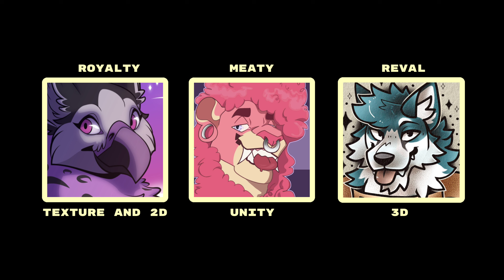Vulper | Avatar Release Trailer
Release trailer for our new VRChat Avatar Base, Vulper!

Try out the avatar in-game here!

Grab the new avatar here!

Unity Setup and Prefab, social media and videography by Meaty (me)